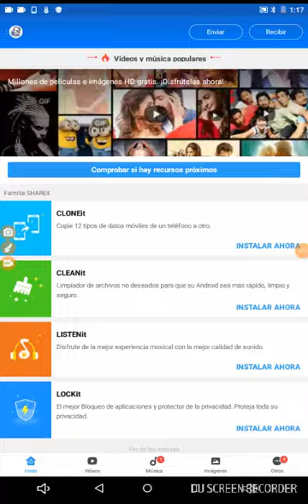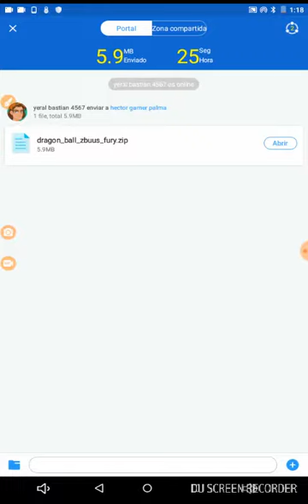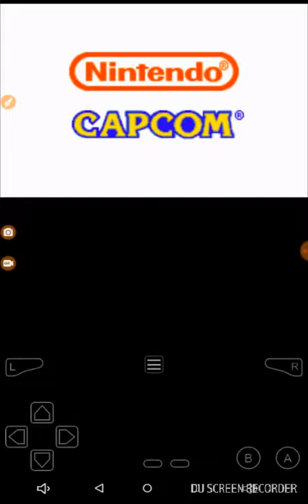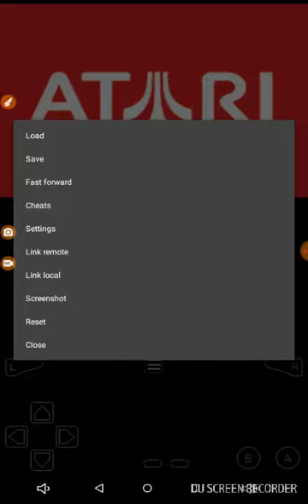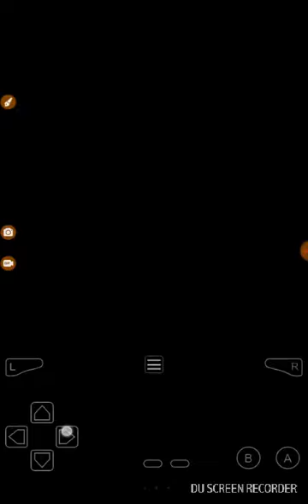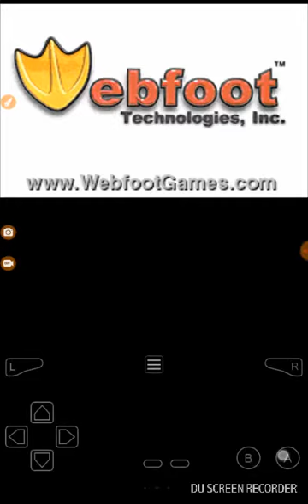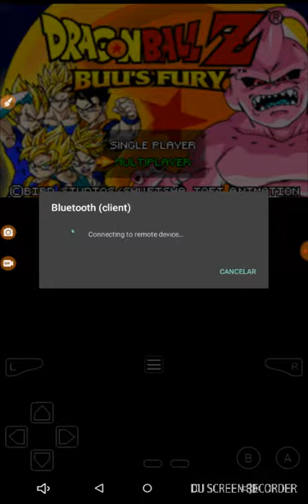Jugando con mi hermano dragón ball